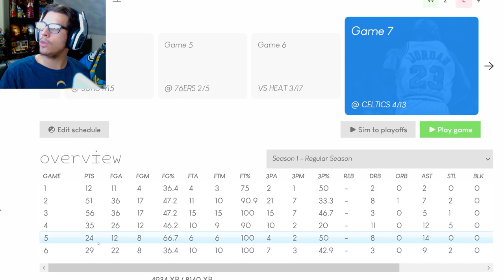FIGHTING Marcus Smart In Final Game! | NBA 2K23 MyNBA Career EP. 10